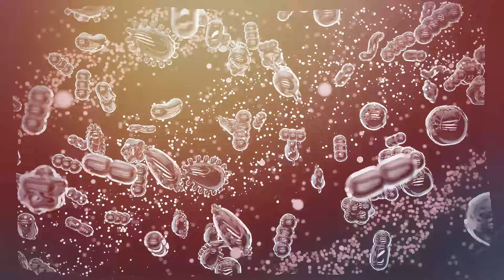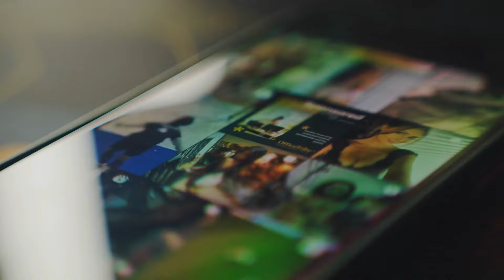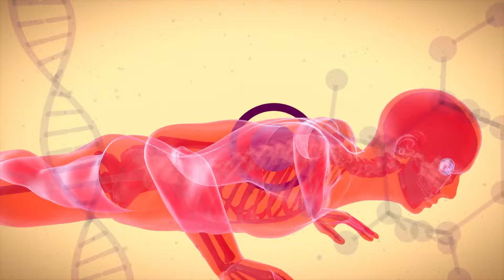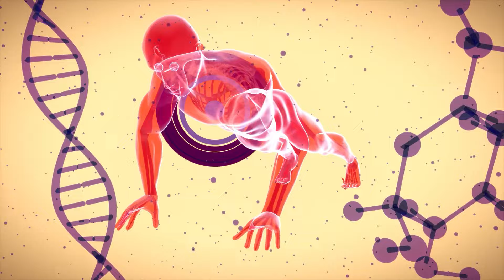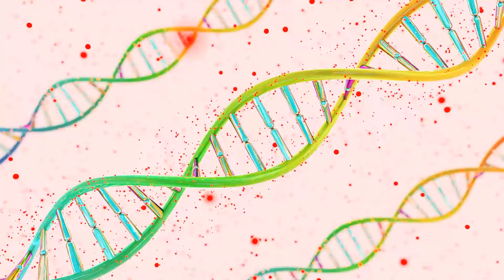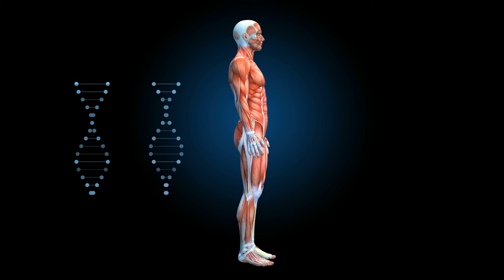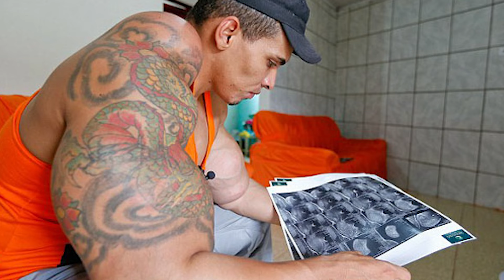Cuando Los Fisicoculturistas Llegaron Demasiado Lejos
🎁 El culturismo es algo bastante extremo para cualquiera. Desde hombres que se inyectan cócteles letales en el cuerpo solo para tener los bíceps más grandes, hasta mujeres que les crece el pene por el abuso de esteroides. Aquí hay veinte culturistas que se pasaron de la raya.